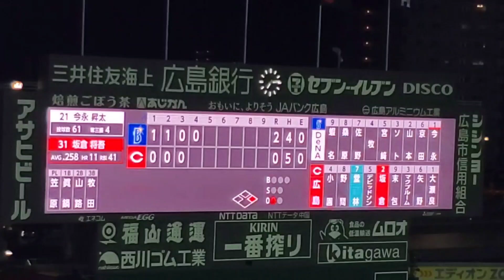20230906 坂倉将吾 第2打席の登場曲【｢Feel Your Breeze｣】 4回ｳﾗ 広島東洋ｶｰﾌﾟ@MAZDA Zoom-Zoomｽﾀｼﾞｱﾑ広島･ﾋﾞｼﾞﾀｰﾊﾟﾌｫｰﾏﾝｽ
【｢Feel Your Breeze｣／V6】